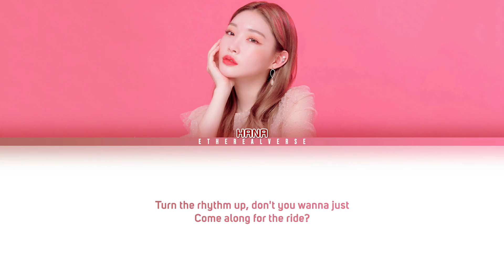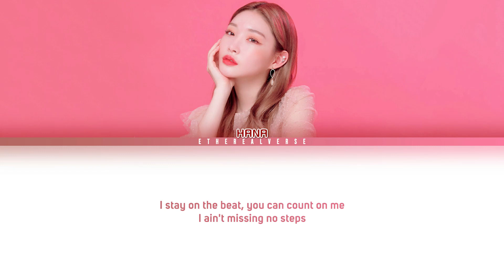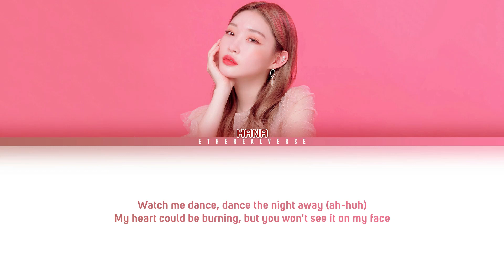[My Soloist] HANA (하나) 'Dance The Night' (From Barbie The Album) | Original: Dua Lipa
HANA (하나) 'Dance The Night' (From Barbie The Album)